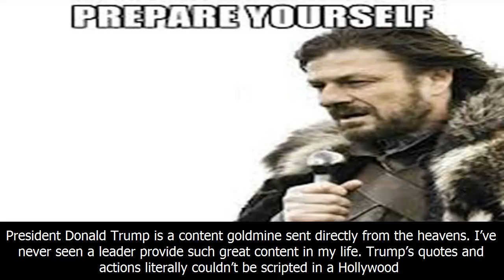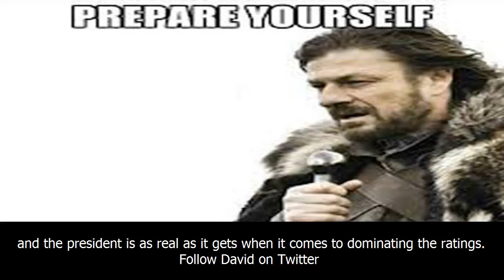Donald trump is a once in a generation content machine